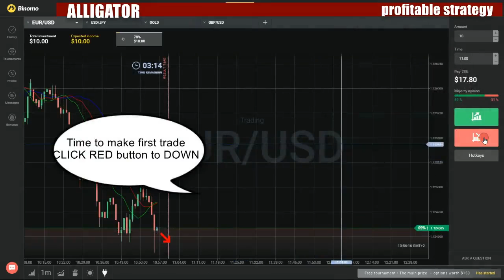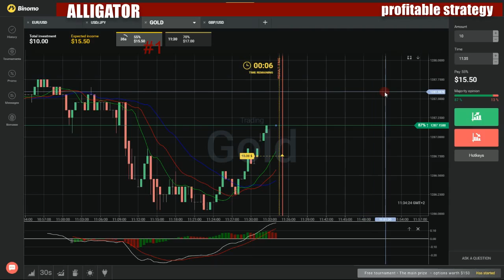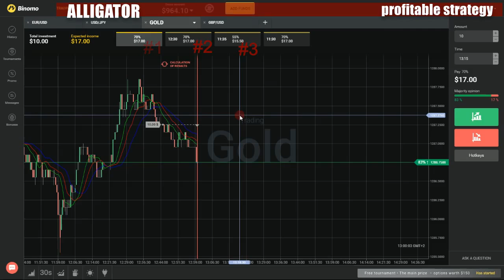Binary options profitable strategy - How to make money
My favorite movies:

Adult Wednesday
Babysitting
Dog Walker
Driver's Ed
Internet Date
Job Interview
One Night Stand
Planned Parenthood
The Apartment Hunt
The Flea Market
The Haircut
The Reality Star
True Love
Wednesday vs. Catcallers
Adulthood
Pilot
Adulting
Adulting
Adulting Is Hard
Adultish
Auf Widersehen, Libby
Bevin and the Ultimate Fight for Dominance Over Her Apartment Against the Disgusting Hellspawn That Are Bugs While Eric and Michael Do Other Stuff That's Important Too
Bevin Begins
Coffee Makers
Ex-Con
Gimme Shelter
Intervention
K.O.
Mawidge
Move It!
Nerd Up
Power, Pleasure, Pain
Silos Needed
Speed Dating
The a Button
The Big 3-0
The Tryin' Thing
Trend Setters
Viral
Where's Michael?
Adults Only
A Big Break-In
America's Sweetheart
Do I Know You?
In-Store Signing
Poker? I Hardly Know Her!
Scene Stealer
The End of the Beginning
Things Get Shfty
Everything Is Bigger in Porn
Adults Only: The Secret History of the Other Hollywood
Adults React
Adults React to Saltbae Meme Compilation
Adults React to 12 Monkeys
Adults React to Ariana Grande - Everyday Ft. Future
Adults React to Bad and Boujee
Adults React to Carpool Karaoke
Adults React to Cot Dammit Elizabeth
Adults React to Don't Judge Me Challenge
Adults React to Fidget Spinners
Adults React to I Am NOT Black You Are NOT White
Adults React to It Trailer
Adults React to Jacksepticeye
Adults React to JuJu on That Beat Dance Compilation
Adults React to Star Wars: The Last Jedi Official Trailer
Adults React to Suicide Squad
Adults React to Super Bowl Commercials
Adults React to the Condom Challenge
Adults React to the Guardians of the Galaxy Vol 2 Trailer
Adults React to the Hoverboard
Adults React to the Macarena
Adults React to the View-Master
Adults React to Try Not to Sing Along Challenge #2
Adults React to YouTube's 10th Anniversary
Adults Recat to the Simpsons
College Kids React to 100+ Coats Challenge
College Kids React to Catch Me Outside Meme Compilation
College Kids React to Charity: P4A
College Kids React to Daft Punk
College Kids React to Gorillaz
College Kids React to High School Musical
College Kids React to Kendrick Lamar - HUMBLE.
College Kids React to Memes: Trash Doves Compilation
College Kids React to My Chemical Romance
College Kids React to Psy - 'I Luv It' & 'New Face' M/V
College Kids React to River Treasure Hunting
College Kids React to Spider-Man: Homecoming + Justice League Trailers
College Kids React to the 1975
College Kids React to Themselves on Teens React #2
College Kids React to Themselves on Teens React
College Kids React to Try Not to Get Mad Challenge
College Kids React to Try Not to Move Challenge
Parents React to Creepy Clown Sighting Compilation
Parents React to Eh Bee Family Vine Compilation
Parents React to Fergie - MILF $
Parents React to New Barbie Doll Commercial
Parents React to Selfie Sticks
Parents React to Snapchat Scares
Parents React to XXXTentacion
Try Not to Look Away Challenge
Try Not to Sing Challenge
Adults
Adumot
Ach Gadol
Effi Ve-Ofer
Ein Milim
Ha-Imun Ha-Rishon
Ha-Me'amen
Ha-Odishen
Lama Li Politika
Lama Lo Kaduregel
Lelo Tikshoret
Liga Mi-Shelahen
Milchama
Seret Tadmit
Advance Warning
K-Rock Dysfunctional Family Picnic
Mr. Small's Fun House
Advanced English: Interviews with the Famous
Advanced Film Theory with Professor Gregor
Advanced Filmmaking
Advent - med budbringeren pĺ job
Advent Calendar 2013
Chasing Rainbows
Advent im Zoo-Kindergarten
Advent in XXL
Advent of Steam
The Fortune Seeker: Part 1
The Fortune Seeker: Part 2
The Iron Horse: Part 1
The Iron Horse: Part 2
The Runaway: Part 1
The Runaway: Part 2
Adventist Health TV
Adventslekene
Adventure 8: Zoo Games
Animal Smarts
Highlight Special
Survivor
Talk to Me
Adventure Bound
Adventure Bowhunter
Adventure Cab
Adventure Camp
Adventure Venture
Animals 101
Animals of the Everglades
Arrival
Big Cat Call
Crystal River
Date with Dolphins
Dolphin Swim
Escape for a Day
Everlasting Everglades
Gators on the River
Going Home
Judgment Day
Key to the Keys
Keys to the Keys: Part I
Keys to the Keys: Part II
Manatee Rescue
Meet the Manatees
Pole to Pole
Scramble for the Beads
See the Sea of Life
Swamp Safari
Swimming with Sharks
The Geo-Cache Challenge
The Reptile Encounter
Trainer for a Day
Trek to the Everglades
Welcome to Florida
Zookeeper for a Day
Adventure Capitalists
Coastal Forest
Desert
Mountain Lake
Ocean